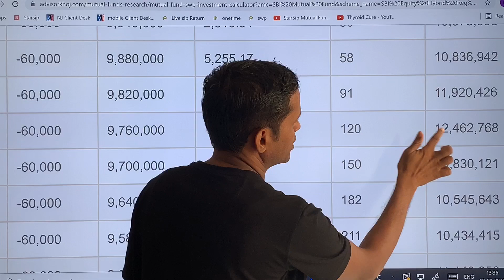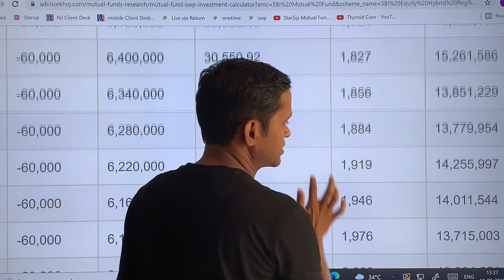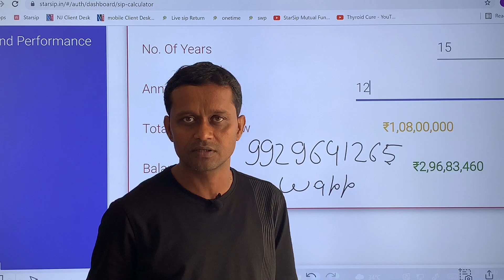Sbi Balance fund live record in last 15 yrs